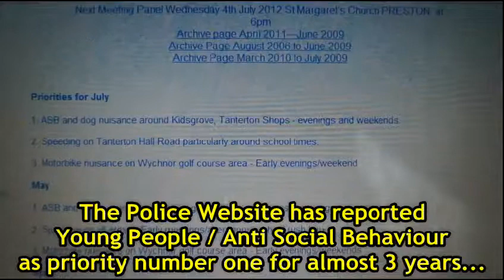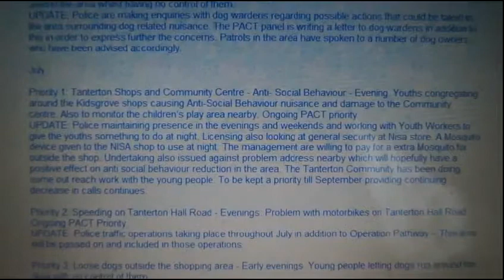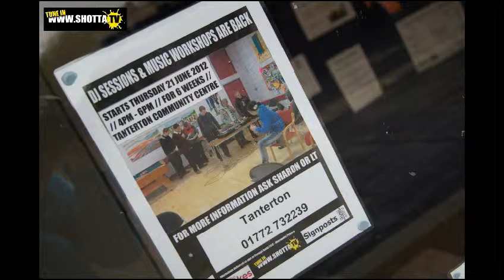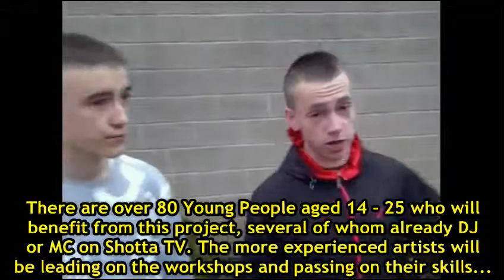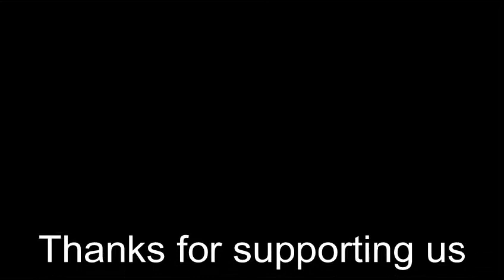Tanterton DJ Project - Shotta TV, Signposts, The Dukes Theatre - Community Development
Shotta TV is working in partnership with several local organisations to set up and develop regular music activity for the Tanterton Estate in Preston so that Young People have something positive to do in the evenings.

We are at the Tanterton Community Centre every Thursday and are working with a large group of Young People.

We have so far raised £800 towards some Pioneer CDJ 350s and hope to have these installed by the end of July.

or hit us up on Facebook

Beats featured in this video from the ne FDMD EP by LJ & G1 - Download